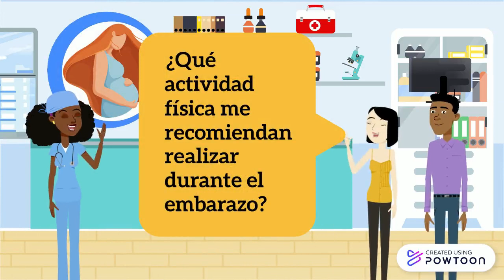Meet Jane Explainer